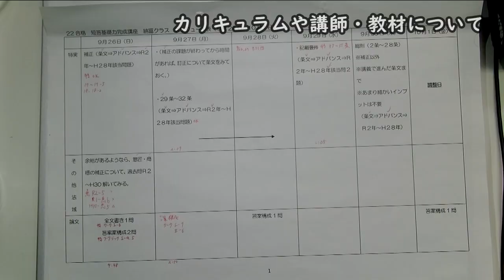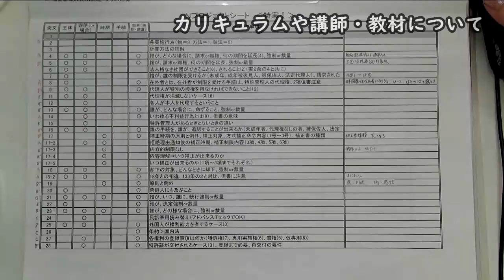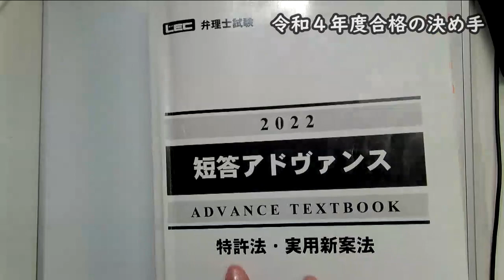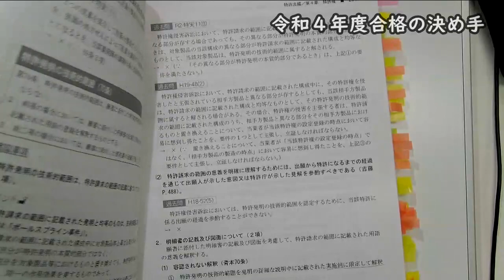【弁理士試験】令和4年度納冨クラス出身一発合格者インタビュー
令和4年度弁理士試験に見事一発合格をした大坪さん。
大坪さんが受講をしていた講座の担当をしていた納冨講師が大坪さんの一発合格した秘訣に迫りました！

‹目次›
0:55　弁理士を目指そうと思ったきっかけ
3:23　ＬＥＣを選んだ理由
4:40　カリキュラムや講師・教材について
18:52　モチベーションの維持やスランプ克服の工夫について
23:21　令和４年度合格の決め手
35:43　今後の目標・弁理士試験を受験する方々へのメッセージ

◆納冨クラス　生講義を実施している水道橋本校のご案内